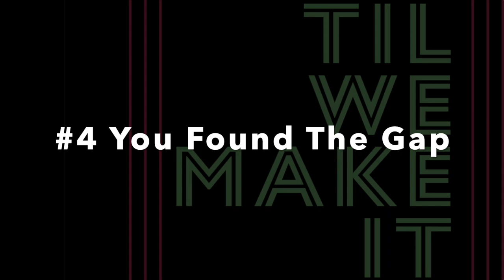YOU Need to Start a Wrestling Company!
If you think you need to start a wrestling company, today's video will give you the clarity you seek. I think there are 4 great reasons to launch your own pro-wrestling promotion, and I want to talk about each of them with you. It might be time for you to create something new, and try your hand at making professional wrestling!